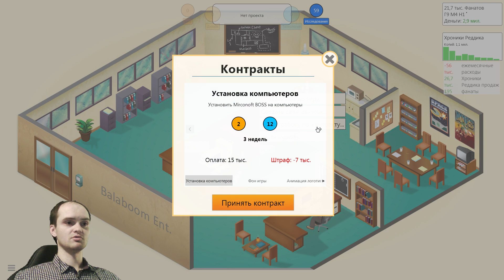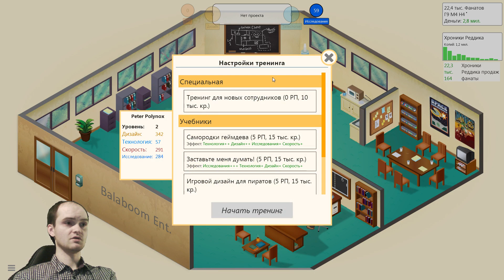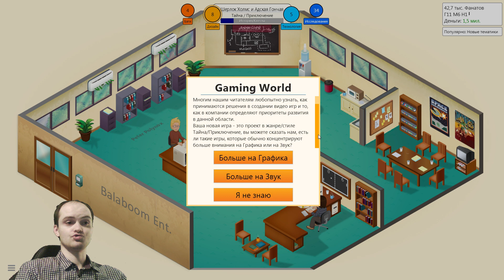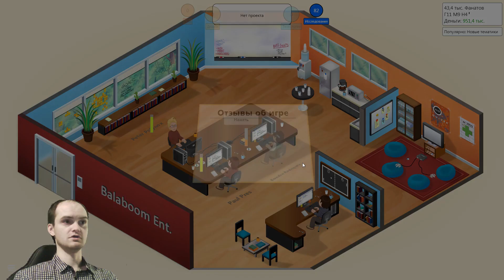Game dev Tycoon Прохождение ► ФИРМА РАСТЕТ! ◄ #04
Прохождение Game dev Tycoon. Это симулятор разработки игр. На канале есть похожая игра Mad Games Tycoon.